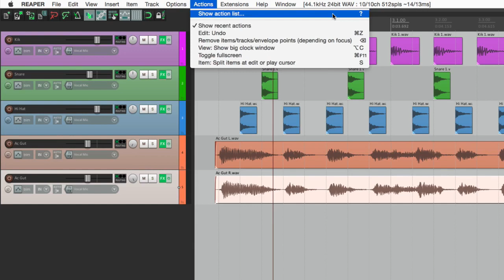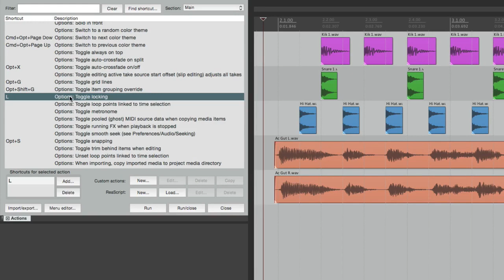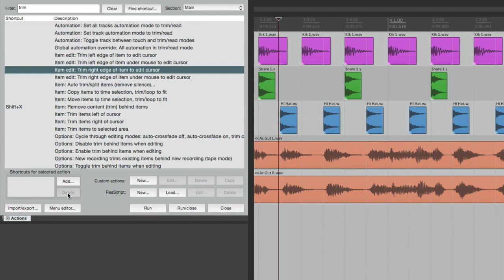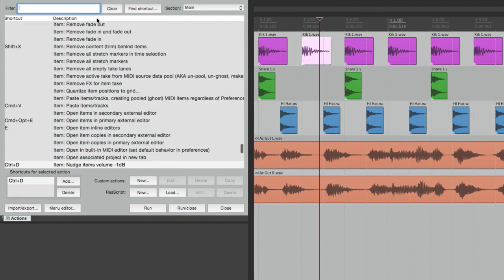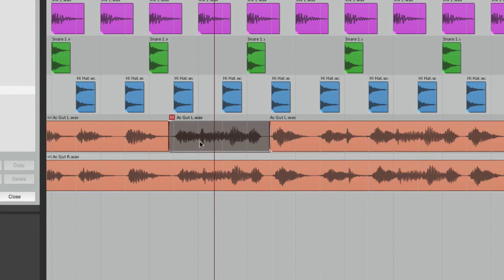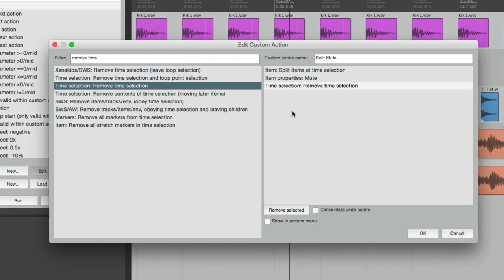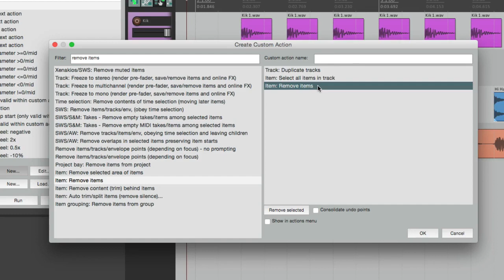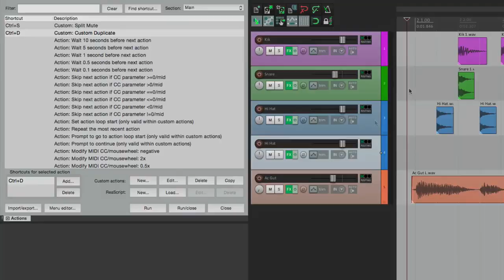Все о REAPER 5 29. Экшены